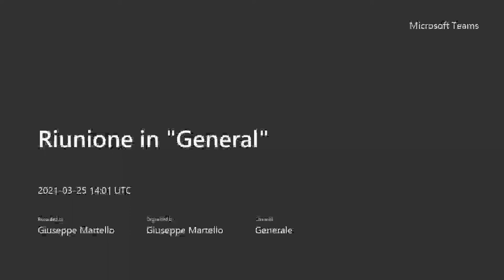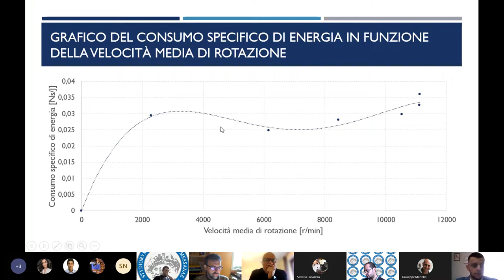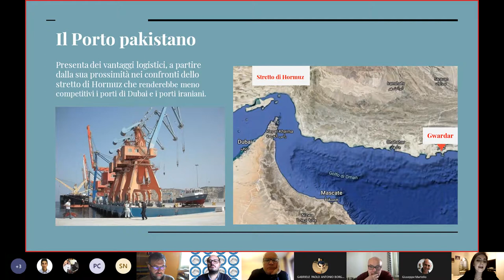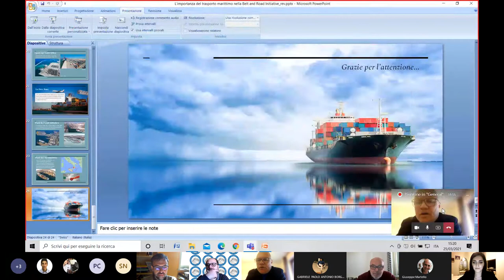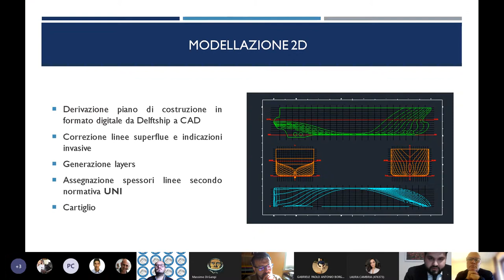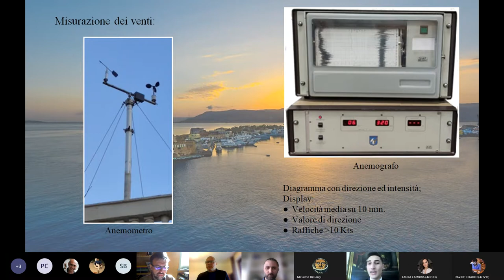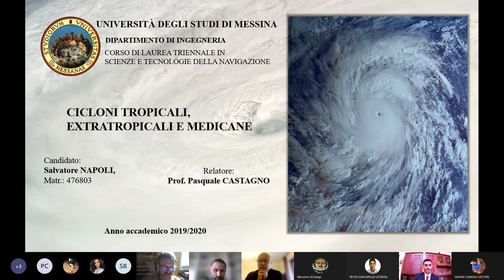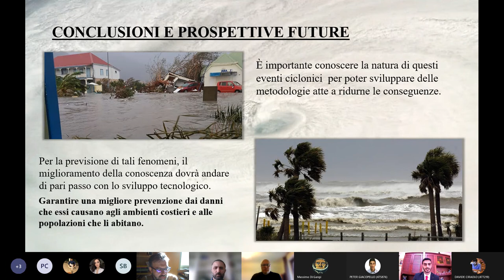Seduta di Laurea in Scienze e Tecnologie della Navigazione 25 03 2021